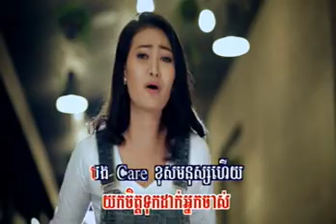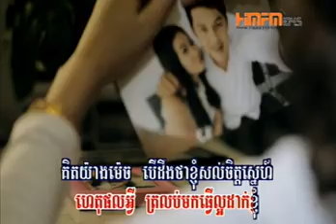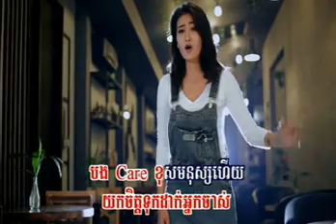Care chos Mnus by Sokphanna